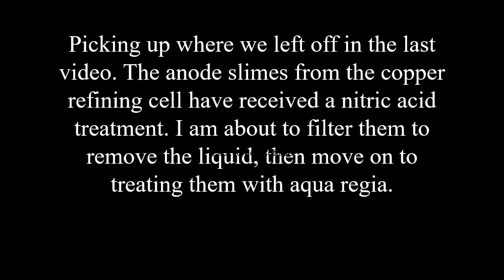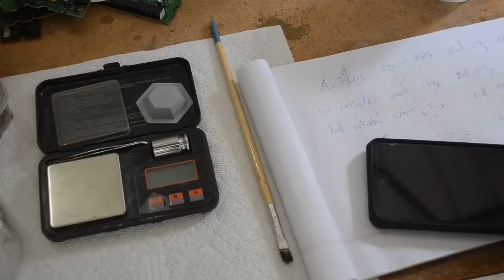Processing Anode Slimes from my Copper Refining Cell, part 2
In this video I finish processing the anode slimes produced by my electrolytic copper refining cell after running for 25 days and completely consuming one set of dirty copper anodes. Time to figure out how much precious metals were deposited in the slimes. for more information.

Equipment used in this video:
Refining Precious Metal Wastes by C. M Hoke
3pcs Glass Graduated Beaker Set 500ml, 1000ml, 2000ml
12PK Watch Glasses, 6" (15cm) - Cover Lids for Beakers & Flasks
Filtering Flask, 1000ml - Borosilicate Glass - Conical Shape, with Integral Side Arm
United Scientific Supplies JBF1150 Buchner Funnel, 1150 ml, Diameter 150 mm
Aroma Housewares AHP-303 Single Burner Hot Plate, Black
300PCS 3ML Plastic Transfer Pipettes
AMMEX Clear Vinyl Medical Gloves
Premium Filter Paper, 15cm, Pack of 100

Chemicals used in these videos:
Custom Building Products Sulfamic Acid
Bonide 1-Pound Granules Stump-Out, 4 Pack
Sulfuric Acid Drain Opener, 32 fl oz (2)
Tin Shot (1 Pound | 99.9+% Pure) Raw Tin Metal by MS MetalShipper
Easy Peasy Urea Fertilizer